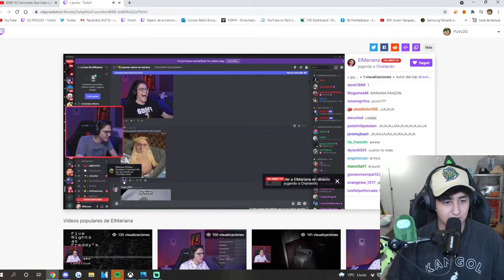c mariana pog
Twitch de PUVLOO